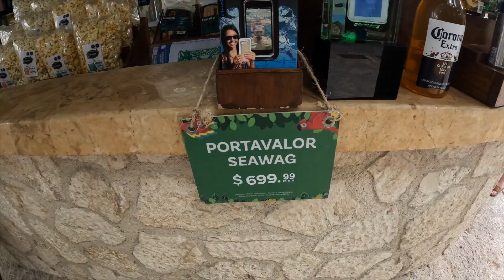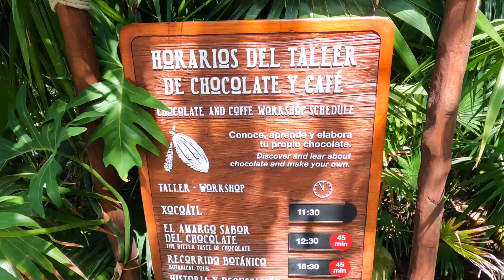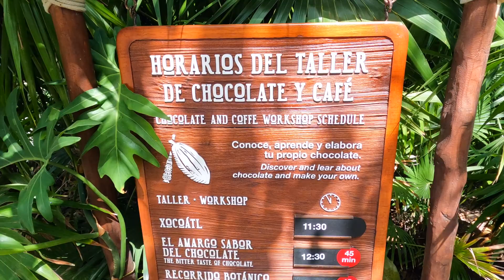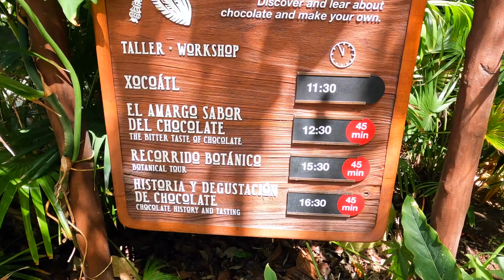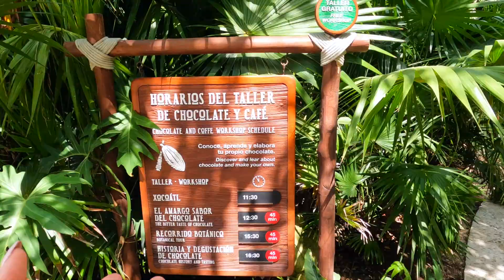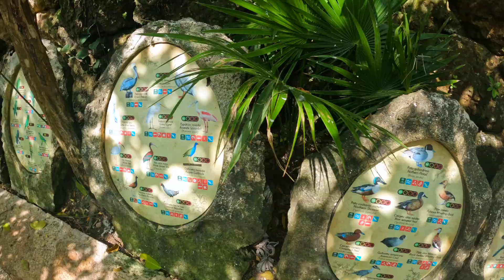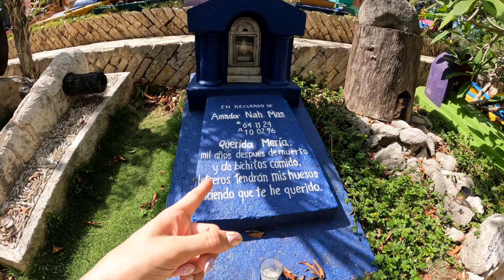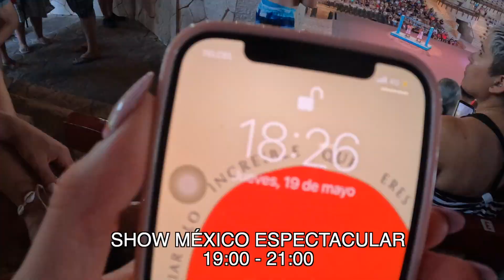XCARET Parque 🤯 ¡INEXPLICABLE! ¿Vale la Pena?